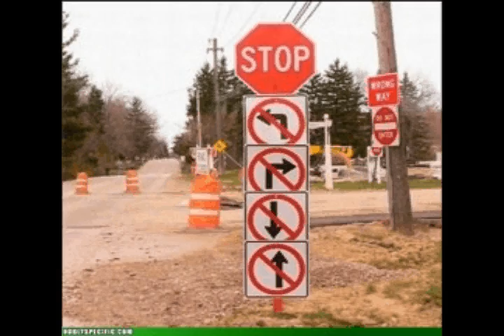SPANISH MAYOR PLANS ILLEGAL GIBRALTAR TOLL CHARGE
Alejandro Sanchez, the Mayor of La Linea is so strapped for cash that he cannot pay his own council workers. Over 12,000 local Spaniards are employed on The Rock. He has decided to put this  and good neighbourly relationships at stake by planning this crazy toll idea in order to get a reaction from Madrid.

Something I put together quickly: Audio is from the statement made on the 28 August 2010 by P Caruana, Chief Minister of Gibraltar after returning from his meeting with Juan Carlos de La Iglesia, Spain's Minister for Europe.